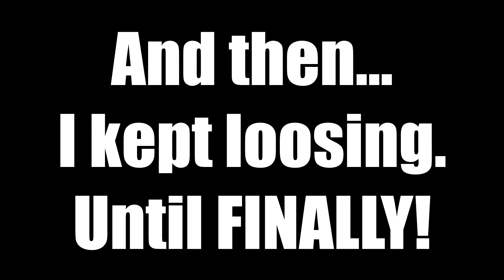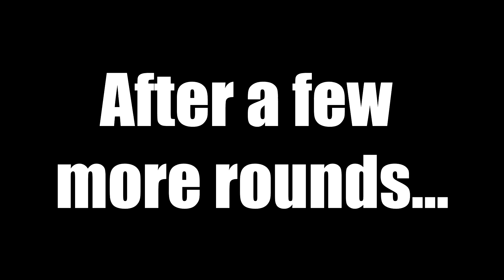Drunk Gaming Mayhem Ep 7: Nidhogg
Your dreams of watching two drunk people play a stick figure sword fighting game are about to come true! Watch and enjoy!!